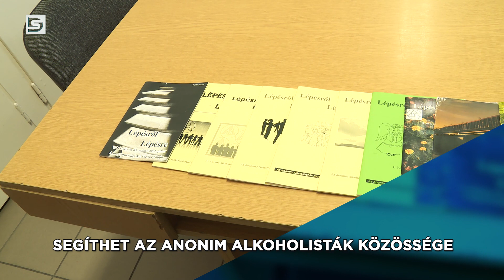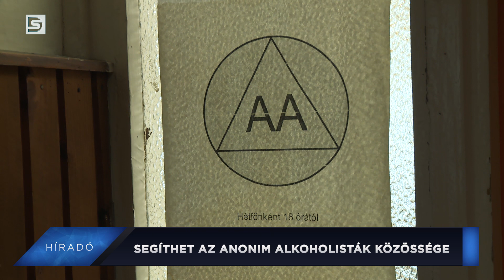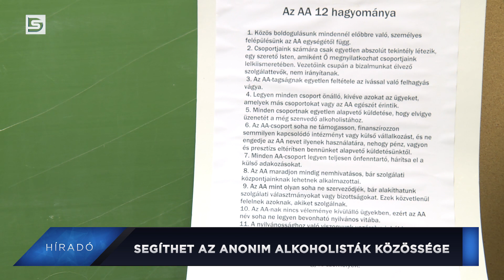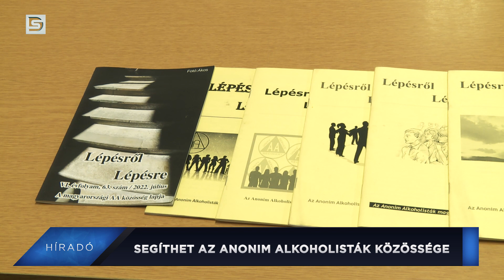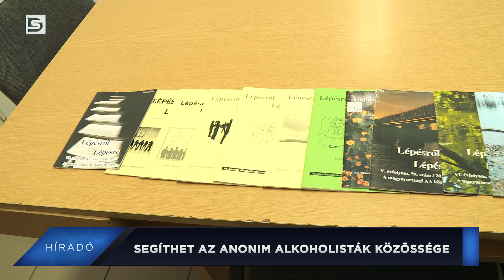DSTV | 2023. február 22. Híradó